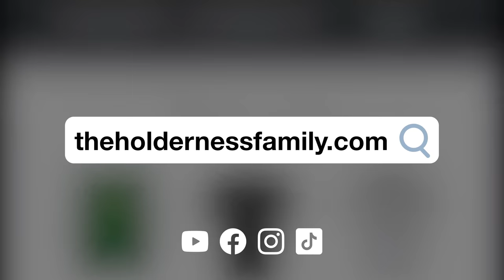Being Sick Now vs 2019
Remember when going to work sick was like a badge of honor? 🤦‍♀️ I've never been so happy to hear someone "just" has strep throat.